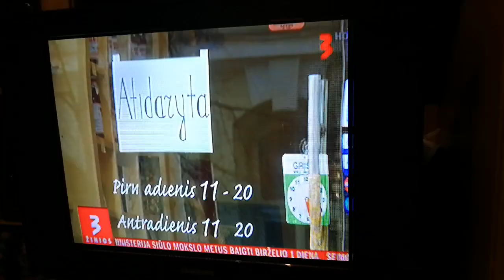TV3 ŽINIOS, STATYBININKAI PRIKOLINA